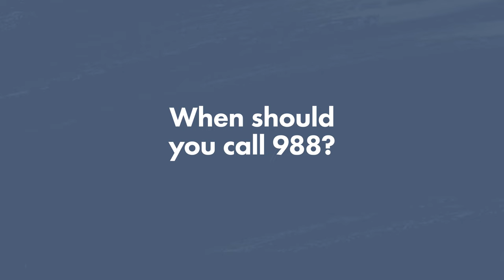Need emotional support? 988 can help with problems big or small.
Call or text 988 anytime you need immediate emotional support. No problem is too big or small. You'll get connected to Minnesota counselors who will listen and help you work through whatever you're going through.